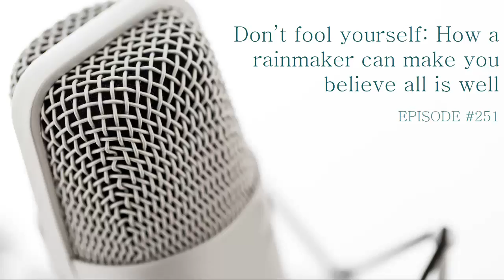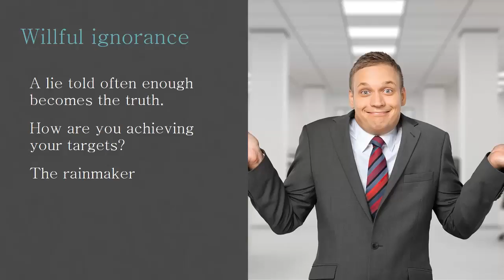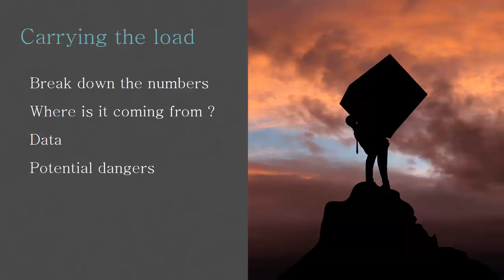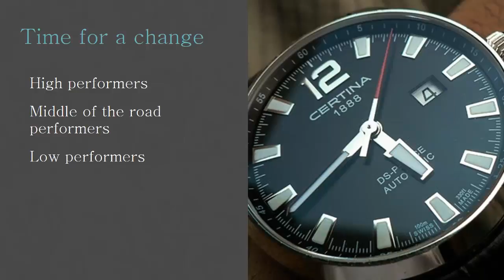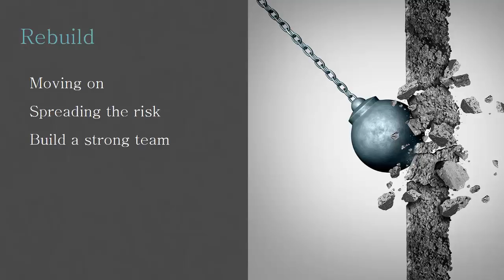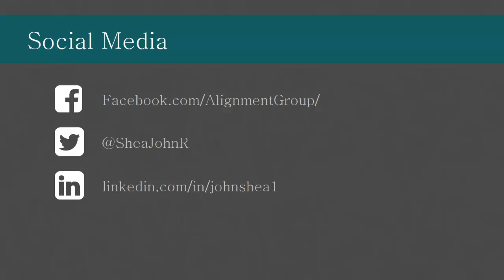DON'T FOOL YOURSELF: HOW A RAINMAKER CAN MAKE YOU BELIEVE ALL IS WELL | Alignment Group (#251)